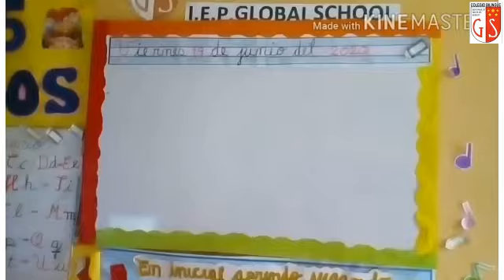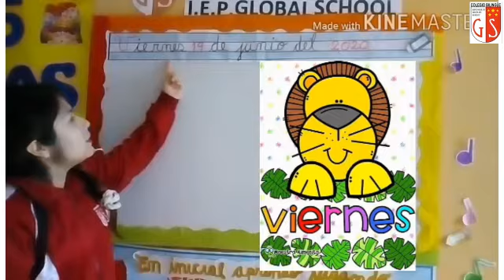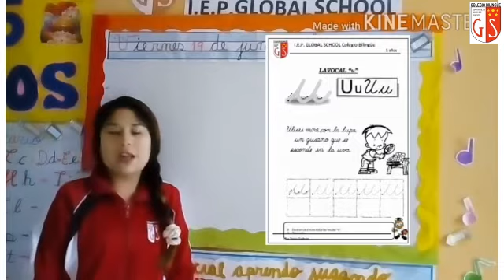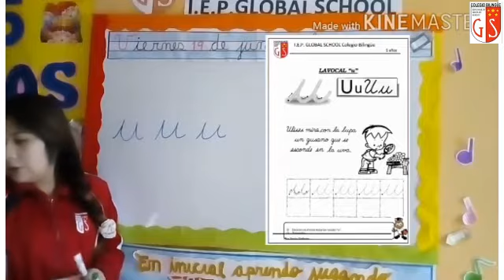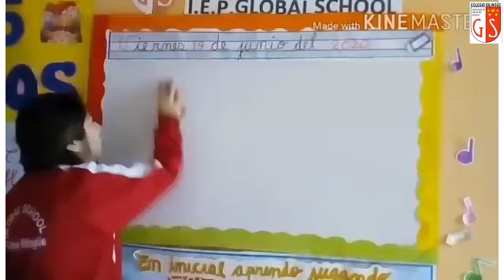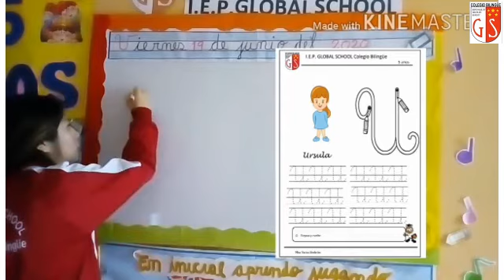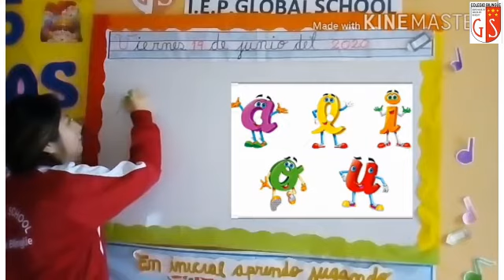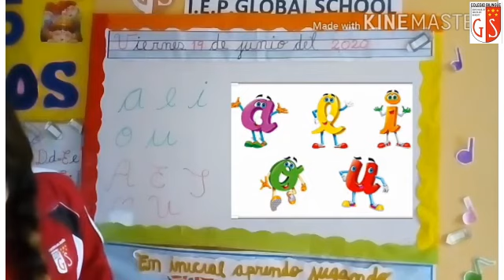19 06 2020 5 Años A2